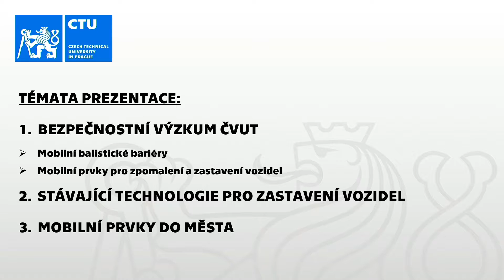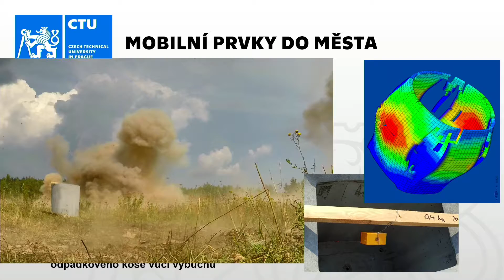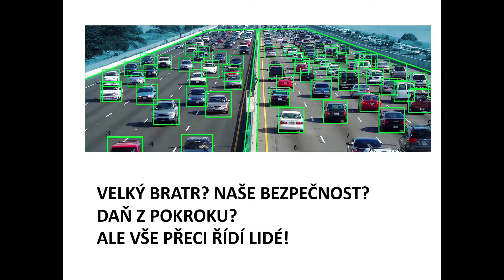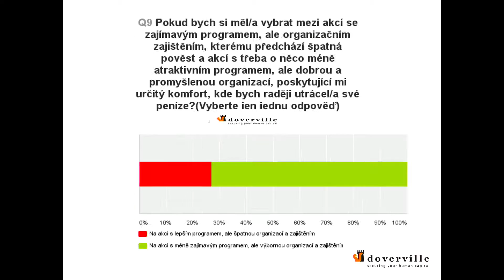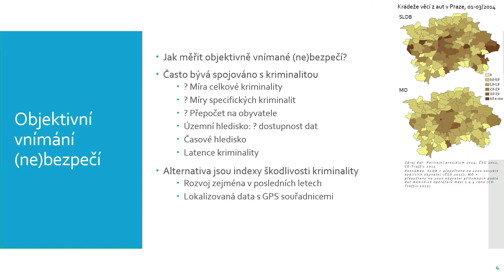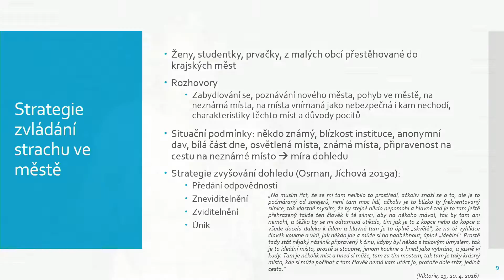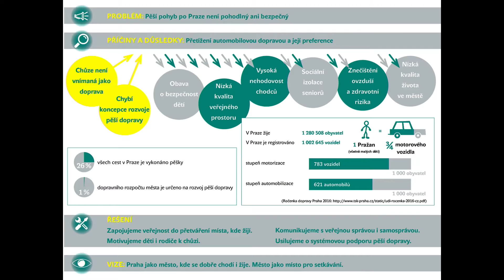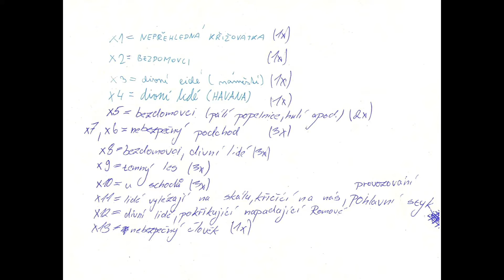Cityblok: (Ne)bezpečné město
Města 21. století s sebou přinášejí nová rizika a spolu s nimi tu jsou i nové bezpečnostní hrozby. Lze těmto událostem předejít? A jaký vliv mají bezpečnostní opatření jako jsou citybloky, zátarasy, CCTV na psychiku lidí a veřejný prostor? A co lze udělat pro bezpečnější cestu dětí do škol? Je jasné, že pohyb ve městě je dnes spojen s řadou omezení a nemusí to být jen strach ze vzrůstajícího násilí a agrese ve společnosti. Život v ulicích nám jednoduše mohou zkomplikovat i nebezpečný chodník, plot nebo špatně zaparkované auto.

Prezentace na téma bezpečné město spolu s diskuzí je součástí doprovodného programu k výstavě Cityblok.

Panelisté:
Jindřich Fornůsek a Michal Mára z Experimentálního ústavu ČVUT nás seznámí se svým výzkumem a vývojem nového typu bariér, které budou schopné poskytnout ochranu měkkým cílům zvláště v městských podmínkách.

Veronika Fáberová, přední odbornice v oblasti komerční bezpečnosti a prevence kriminality, v debatě promluví o ochraně akcí na veřejných prostranstvích i o prevenci kriminality při plánování městské výstavby.

Socioložka Jana Jíchová se zamyslí nad strategiemi zvládání strachu z města.

Blanka Klimešová představí program Bezpečné cesty do školy a kampaň Pěšky do školy, za kterou stojí organizace Pražské matky.

moderátor Jiří Jaroš